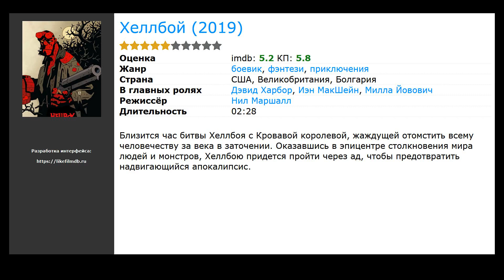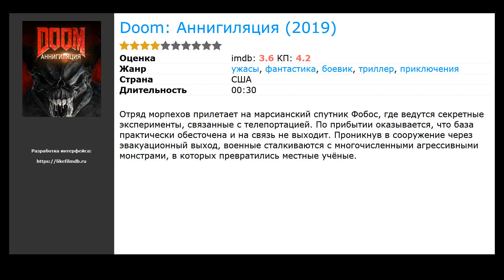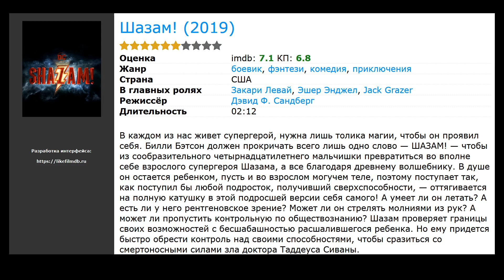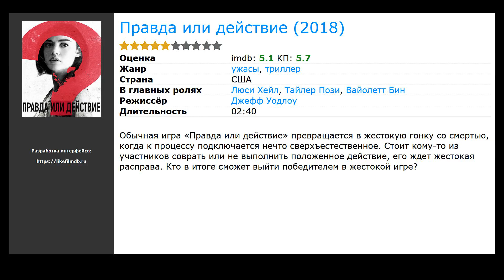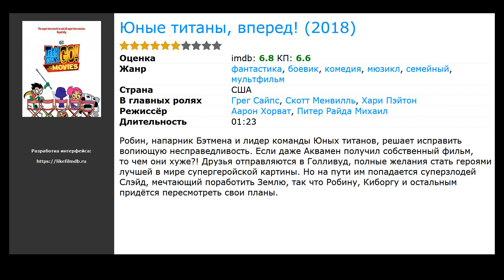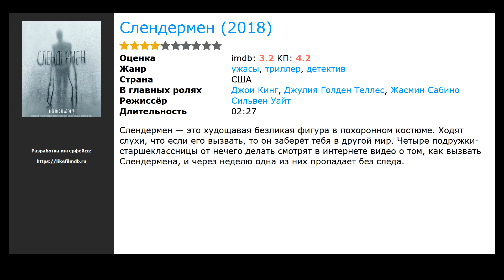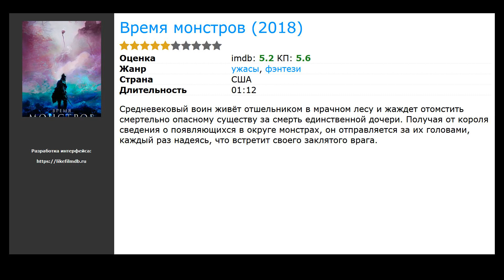20 лучших американских фильмов про демонов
Список лучших американских фильмов про демонов, отобранных посетителями нашего сайта:

00:00 Вступление
00:10 Хеллбой (2019) / жанр: фэнтези, боевик, приключения / в главных ролях: Дэвид Харбор, Иэн МакШейн, Милла Йовович
00:31 Омен: Перерождение (2019) / жанр: ужасы, триллер / в главных ролях: Тейлор Шиллинг, Jackson Robert Scott, Питер Муни
00:50 Добыча (2019) / жанр: ужасы, триллер, детектив / в главных ролях: Логан Миллер, Кристин Фросет, Джолин Андерсон
01:13 После (2019) / жанр: драма, мелодрама / в главных ролях: Сэльма Блэр, Inanna Sarkis, Хиро Файнс-Тиффин
01:39 Doom: Аннигиляция (2019) / жанр: ужасы, фантастика, боевик / в главных ролях: Эми Мэнсон, Доминик Мафэм, Люк Аллен-Гейл
01:52 Элай (2019) / жанр: ужасы / в главных ролях: Чарли Шотуэлл, Келли Райлли, Макс Мартини
02:05 Проклятие Аннабель 3 (2019) / жанр: ужасы, триллер, детектив / в главных ролях: Маккенна Грэйс, Мэдисон Исман, Кэти Сариф
02:21 Шазам! (2019) / жанр: фэнтези, боевик, комедия / в главных ролях: Закари Левай, Эшер Энджел, Jack Grazer
02:43 Проклятие монахини (2018) / жанр: ужасы, триллер, детектив / в главных ролях: Демиан Бишир, Таисса Фармига, Йонас Блоке
02:56 Правда или действие (2018) / жанр: ужасы, триллер / в главных ролях: Люси Хейл, Тайлер Пози, Вайолетт Бин
03:24 Мара. Пожиратель снов (2018) / жанр: ужасы, триллер, криминал / в главных ролях: Ольга Куриленко, Крэйг Конуэй, Хавьер Ботет
04:00 Константин: Город демонов (2018) / жанр: мультфильм, ужасы, фэнтези / в главных ролях: Мэтт Райан, Лора Бэйли, Робин Аткин Даунс
04:13 Реинкарнация (2018) / жанр: ужасы, триллер, драма / в главных ролях: Тони Коллетт, Гэбриел Бирн, Алекс Вулф
04:34 Юные титаны, вперед! (2018) / жанр: мультфильм, мюзикл, фантастика / в главных ролях: Грег Сайпс, Скотт Менвилль, Хари Пэйтон
04:50 Восставший из ада: Приговор (2018) / жанр: ужасы / в главных ролях: Дэймон Карни, Рэнди Уэйн, Алексис Харрис
06:04 Слендермен (2018) / жанр: ужасы, триллер, детектив / в главных ролях: Джои Кинг, Джулия Голден Теллес, Жасмин Сабино
06:17 Суспирия (2018) / жанр: ужасы, фэнтези, триллер / в главных ролях: Дакота Джонсон, Тильда Суинтон, Миа Гот
06:46 Тайна дома с часами (2018) / жанр: ужасы, фантастика, фэнтези / в главных ролях: Джек Блэк, Кейт Бланшетт, Оуэн Ваккаро
07:17 Время монстров (2018) / жанр: ужасы, фэнтези / в главных ролях: Кристофер Рай, Кора Кауфман, Aisha Ricketts
07:33 Дьявольский шепот (2017) / жанр: ужасы, триллер / в главных ролях: Люка Ориел, Violkys Bustamante, Julie Collins